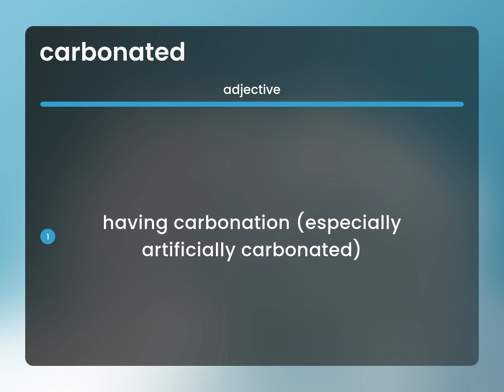Carbonated | what is CARBONATED definition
CARBONATED in the dictionary

Susan Miller (2023, June 1.) What is Carbonated meaning?